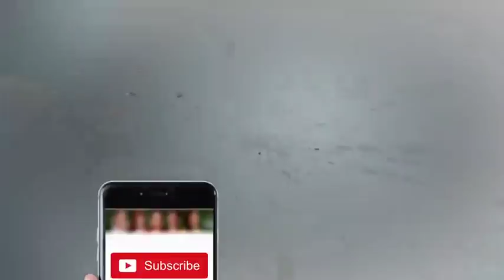Ahsan Iqbal Now Putting All His Negligence Over Court - Chaudhry Nisar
/subscription_center?add_user=dunyanews1